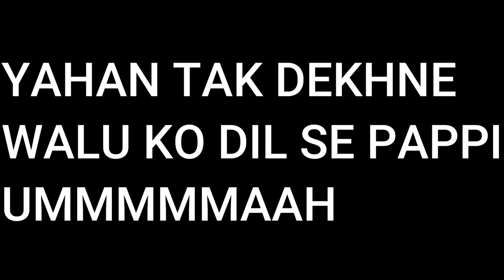ACE HI ACE | Valorant Highlight Part 3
GPU: Nvidia GTX 1060 3GB

RAM: 16GB
SSD: 128 GB
HDD: 500 GB (2x)
Mouse: Bloody w70 Max
Mouse Pad: Glorious Helios XL Ultra Thin Polycarbonate
Keyboard: Sasta wala Dell ka
Headset: QKZ VK 4
Microphone : Logitech USB Mic
WebCame : Microsoft Lifecam HD-3000
Monitor: Hp ZR2240w  (22 Inch 1080p 60hz )
Second Monitor : Not available Right now